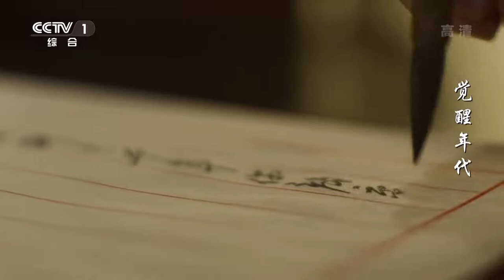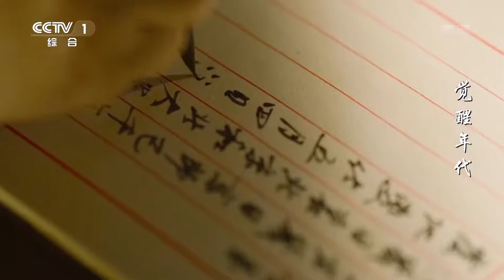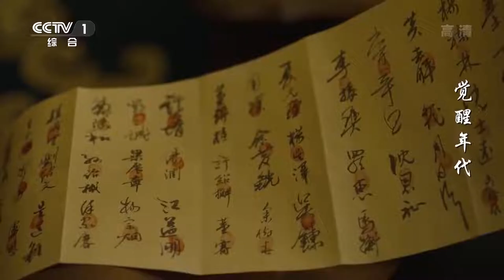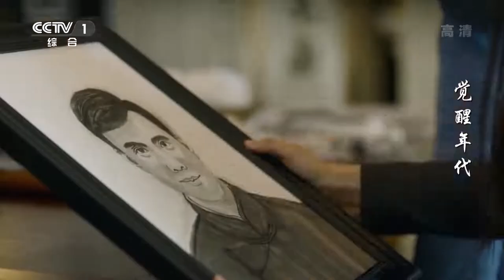[EN SUBS] 觉醒年代 The Age of Awakening (2021) - Episode 29